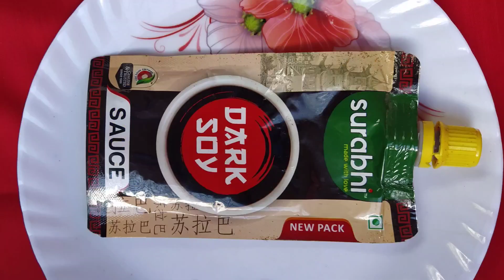Mixed Vegetable And Corn Fried Rice